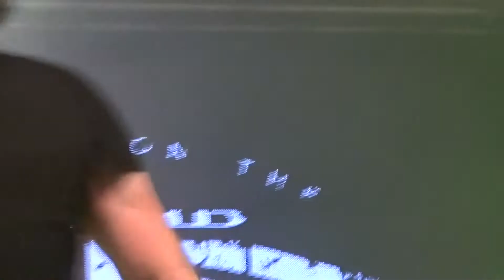Threshold @ Prog Power Europe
Impression of the show @ Prog Power Europe.
Threshold, Progressive Metal / Rock (GB)

Damian Wilson - vocals
Karl Groom - guitar
Richard West - keyboards
Johanne James - drums
Steve Anderson - bass
Pete Morten - guitar

Setlist:
Slipstream
Turned to Dust
The Art of Reason
Oceanbound
Long Way Home
Sanity's End
Lost in your Memory
Pressure
Coda
Pilot in the Sky of Dreams
Mission Profile
The Box Watchtower on the Moon
Ashes

Published with permission of the band.